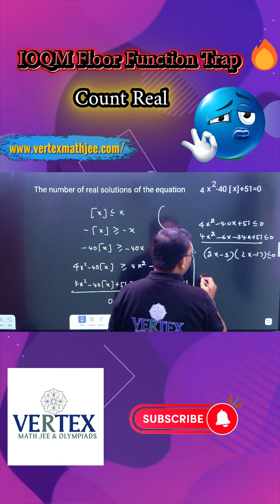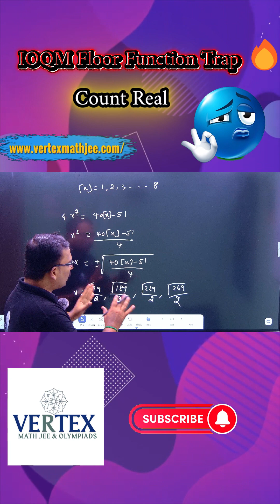Number of Real Solutions 🔥 | Floor Function Equation | IOQM Mathematics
In this video, we solve a high-quality IOQM-level problem involving a floor function and a quadratic expression.
This question tests conceptual clarity, inequality reasoning, and case-based analysis, which are essential for IOQM / Olympiad mathematics.

We carefully break down the role of the greatest integer function ⌊x⌋, convert the equation into manageable inequalities, and analyze the graph to determine the exact number of real solutions.

📚 Best suited for:
* IOQM aspirants
* Olympiad Mathematics students
* JEE Advanced concept builders
* Students learning Floor Function & Inequalities

✨ Key Concepts Used:
✔ Floor Function properties
✔ Quadratic inequalities
✔ Graphical interpretation
✔ Logical case analysis

👉 Watch till the end to avoid common mistakes made in such problems!

📩 For Olympiad & IOQM Training:
Vertex Mathematics Academy